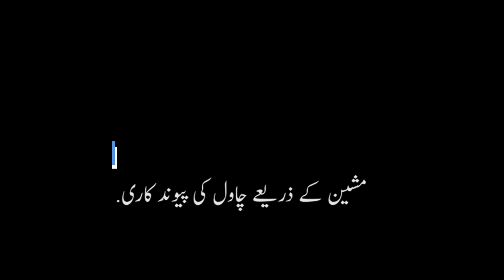Machine Ke Zariye Chaawal Ki Pewandkari | Rice Transplantation by Machine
Hello Viewers, Today, I'm going to show you the Transplantation of Rice through Machine. It is indeed most productive growth of crops in Pakistan.

آج ، میں آپ کو مشین کے ذریعہ چاول کی پیوند کاری دکھاؤں گا۔ یہ واقعی پاکستان میں فصلوں کی سب سے زیادہ پیداواری نمو ہے۔